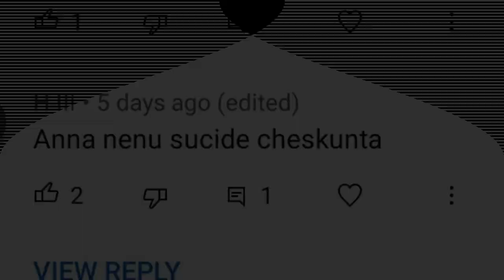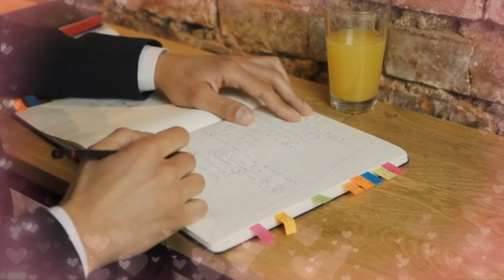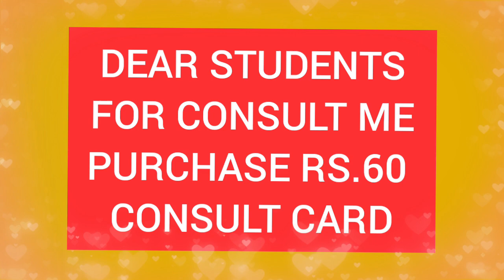TS INTER FIRST YEARS EXAMS SPECIAL MOTIVATION 🥰TS INTER FIRST YEAR EXAMS LATEST NEWS 2021